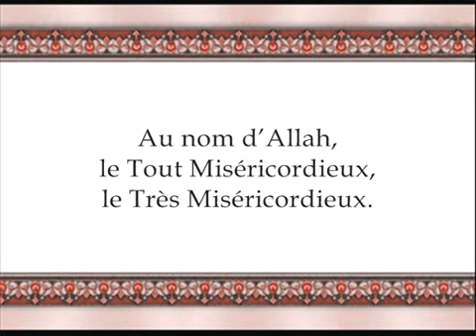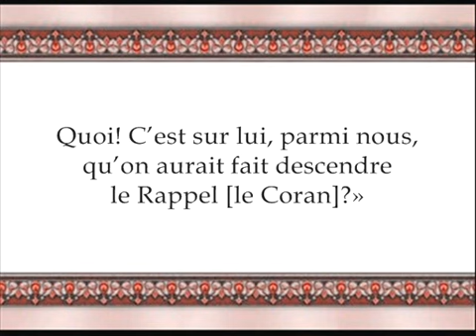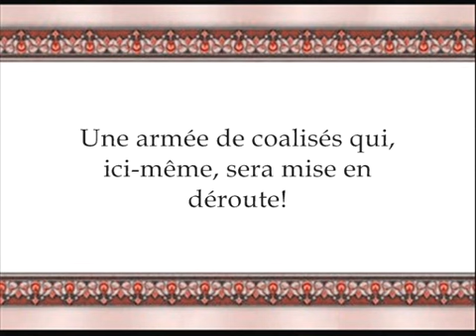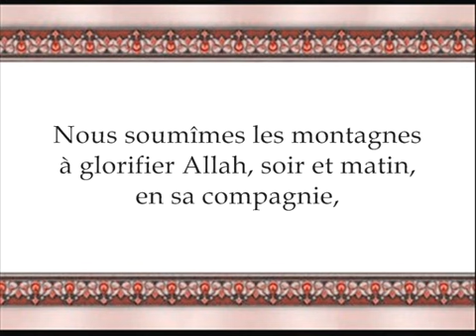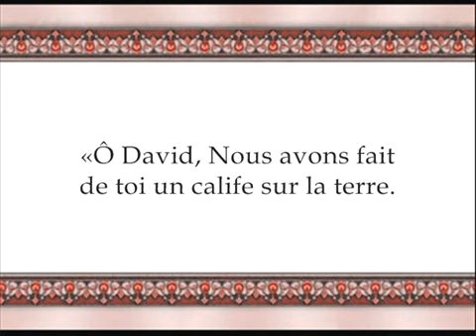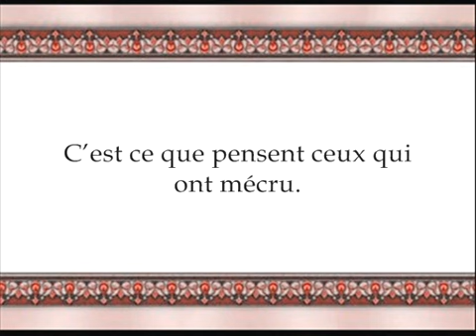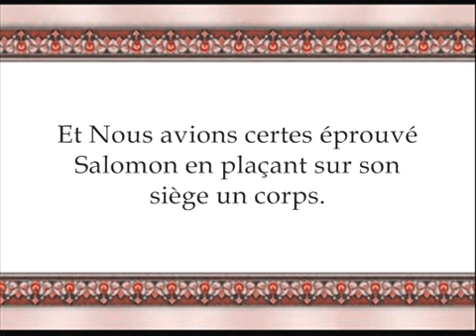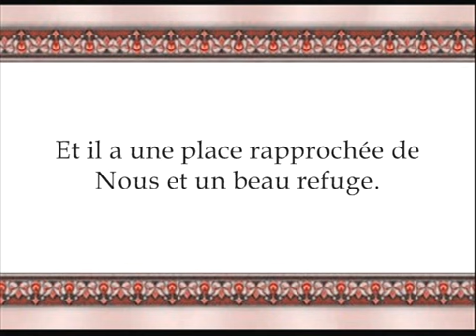Coran sourate 38 Sad 1-2 (afasy) vostfr 1 a 42